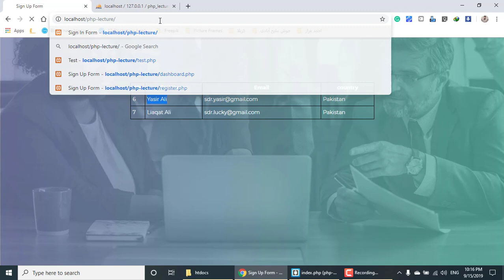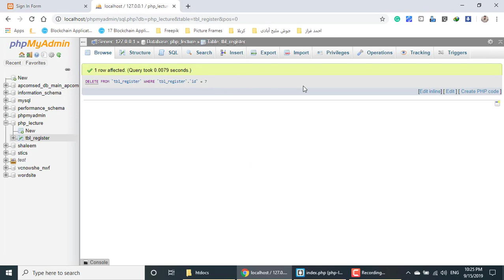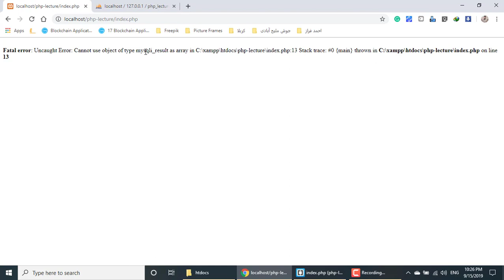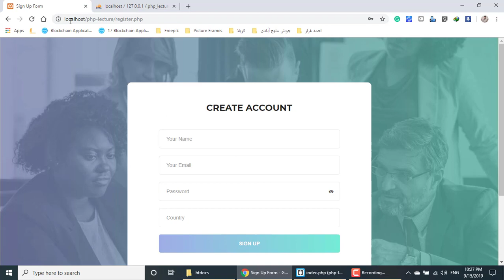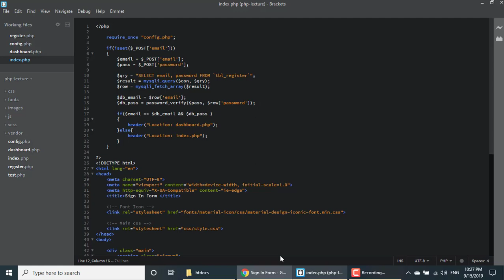User login system in PHP/MySQL password-verify function in PHP Part (16/36)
This lecture is going to teach you how to implement complete login system in php MySQL. The techniques I am using in this series are very simple and are prone to threats or vulnerable to attacks. The purpose is to teach the dead beginners the flow of a complete flow of a web application.